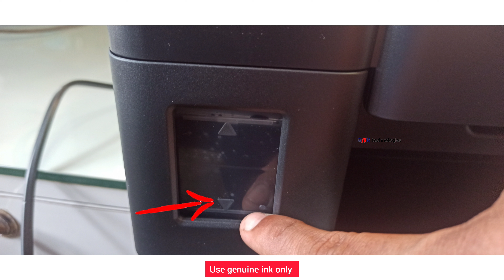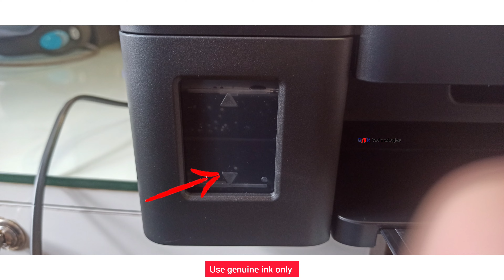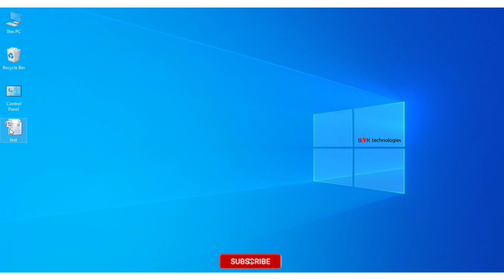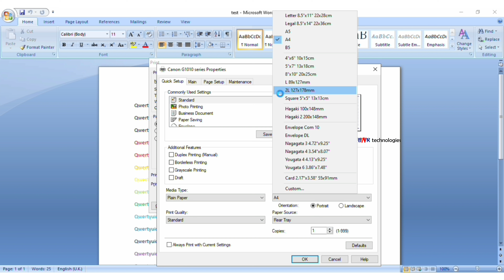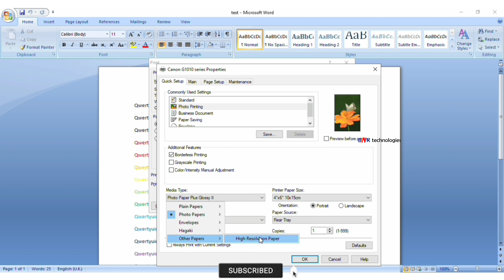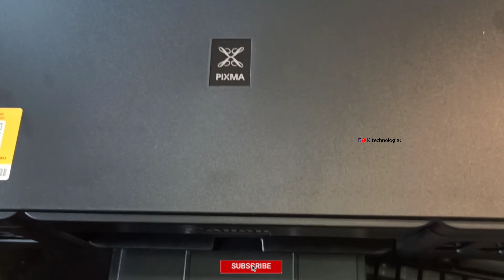Canon Pixma G1010 Printer How To Use Printer / Ink Refill / Paper Setting / Printing ll മലയാളം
How To Use From Laptop To Canon G1010 Printer
How To Use From Computer To Canon G1010 Printer
How To Use Setting From Laptop To Canon G1010 Printer
How To Use Setting From Laptop To Canon Printer
How To Use Setting From Laptop To Printer
Use Setting From Laptop To Canon G1010 Printer
Canon G1010 Printer How To Use Setting From Laptop
Canon G1010 Printer Use Setting From Laptop
How To Canon G1010 Printer Use Setting From Laptop
Canon Printer Use Setting From Laptop
How To Canon Printer Use Setting From Laptop
How To Use Setting From Computer To Canon G1010 Printer
How To Use Setting From Computer To Canon Printer
How To Use Setting From Computer To Printer
Use Setting From Computer To Canon G1010 Printer
Canon G1010 Printer How To Use Setting From Computer
Canon G1010 Printer Use Setting From Computer
How To Canon G1010 Printer Use Setting From Computer
Canon Printer Use Setting From Computer
How To Canon Printer Use Setting From Computer
എങ്ങനെയാണ് Canon G1010 Printer Use ചെയ്യുന്നത്
Canon G1010 Printer എങ്ങനെയാണ് Use ചെയ്യുന്നത്
how to use pdf file from computer in canon g1010 printer
canon g1010 printer how to use pdf file from computer
how to use pdf file from laptop in canon g1010 printer
canon g1010 printer how to use pdf file from laptop
how to use excel sheet on one page in canon g1010 printer
canon g1010 printer how to use excel sheet on one page
how to use excel sheet in canon g1010 printer
canon g1010 printer how to use excel sheet
how to use from computer in canon g1010 printer
canon g1010 printer how to use from computer
how to use from laptop in canon g1010 printer
canon g1010 printer how to use from laptop
how to word pdf file from computer in canon g1010 printer
canon g1010 printer how to use word file from computer
how to use word file from laptop in canon g1010 printer
canon g1010 printer how to use word file from laptop
how to use word on one page in canon g1010 printer
canon g1010 printer how to use word on one page
how to use word sheet in canon g1010 printer
canon g1010 printer how to use word sheet